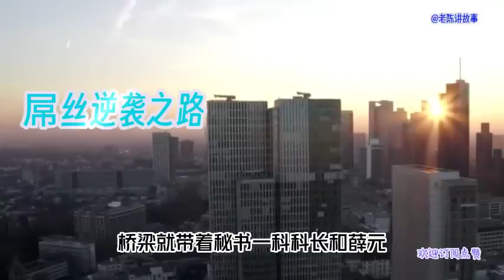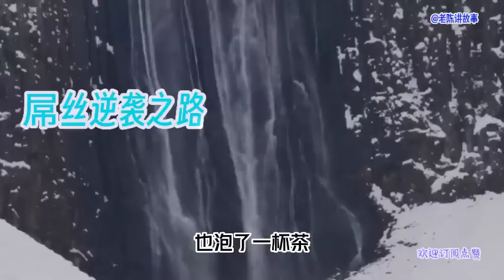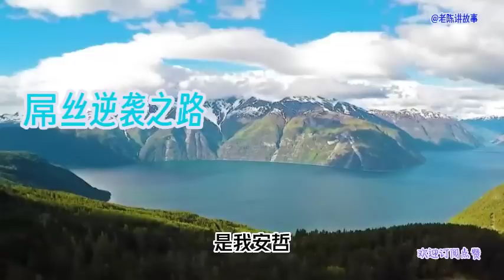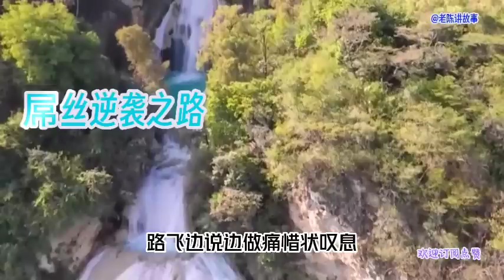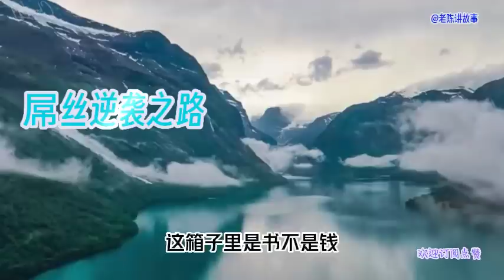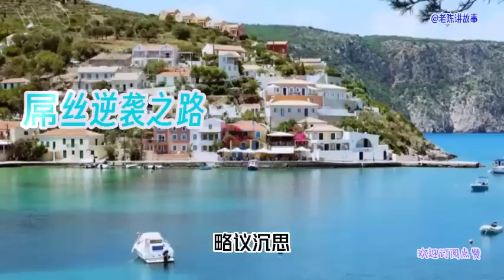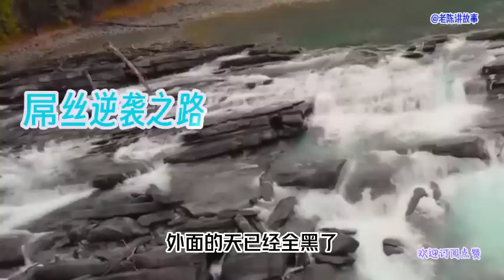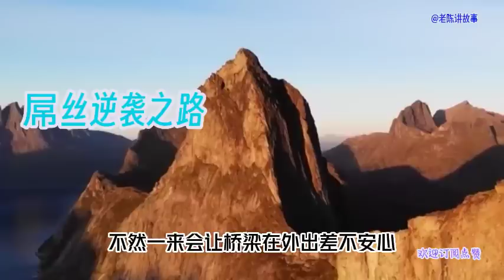骆老大忍不住开始对屌丝出手，屌丝这回躲得过吗？还好美女帮了他。小说